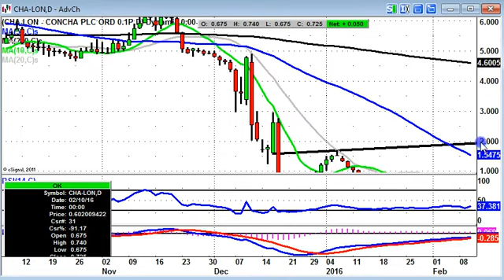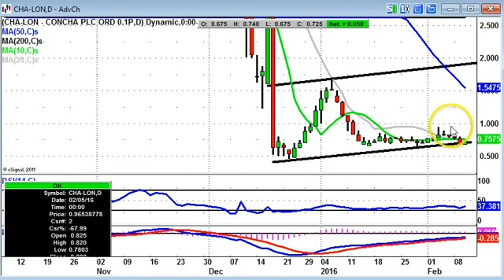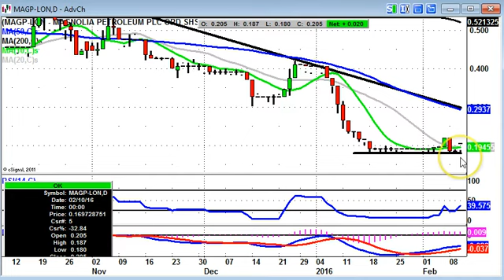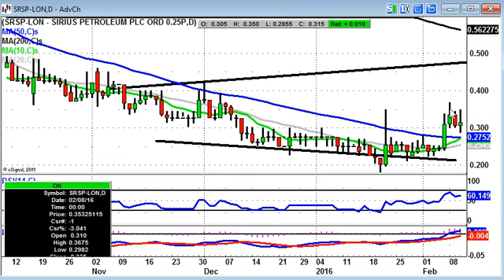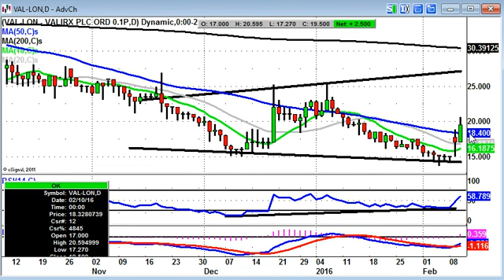Zak Mir's Bulletin Board Heroes: 11 February 2016